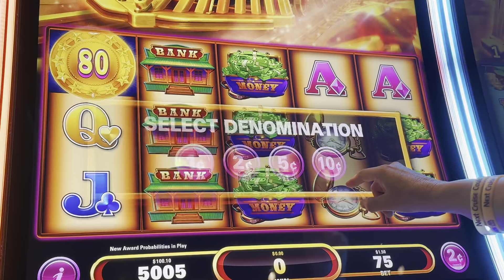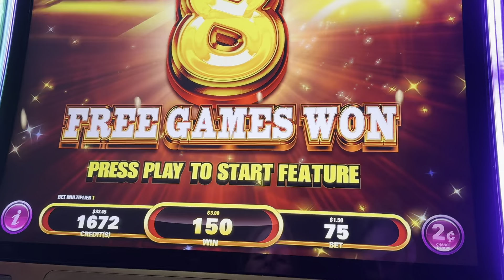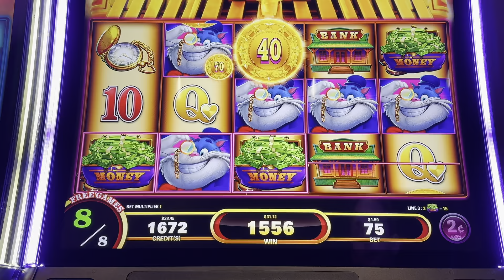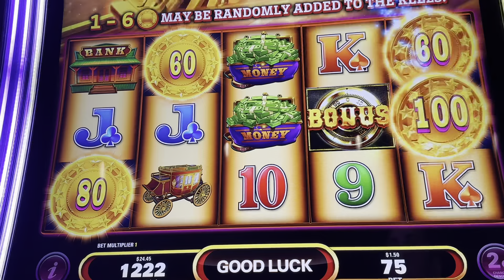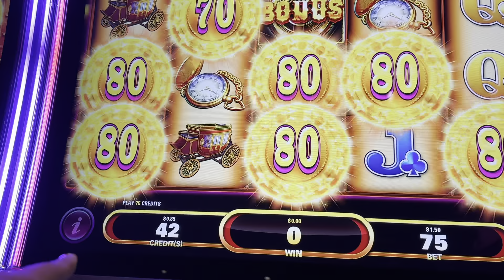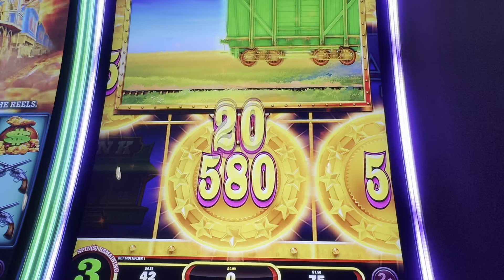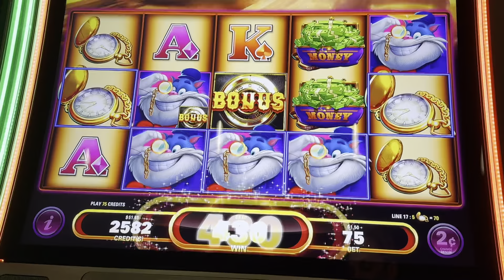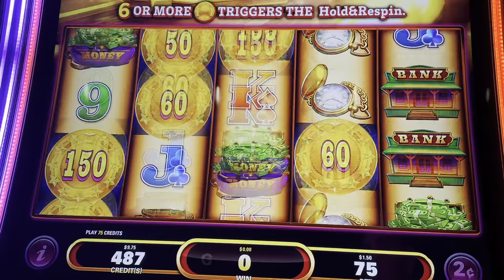Bonus AFTER Running Out of Cash?!?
Railroad Riches; sorry, we forgot mic.🎤